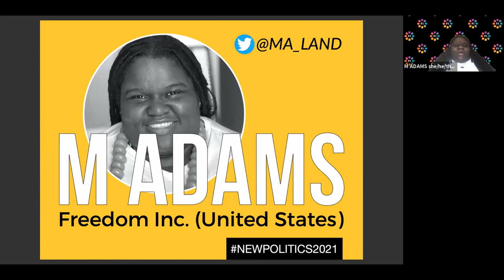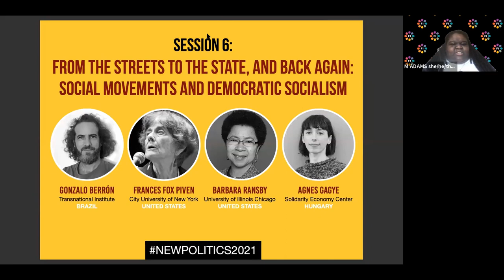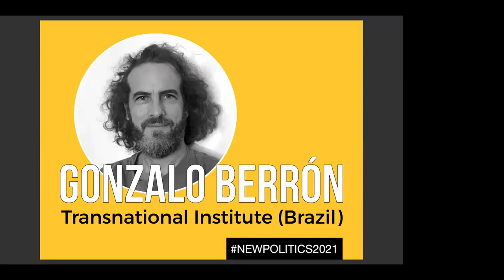NP Session 6 From the Streets to the State and Back Again: Social Movements and Democratic Socialism